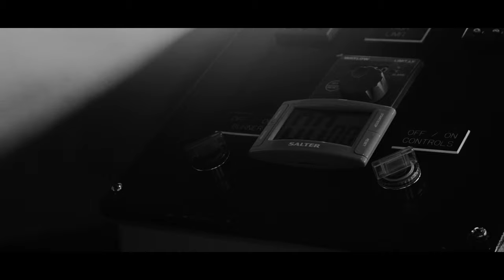Parisi Coffee { ART FROM THE CUP }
Great coffee is motivational. Inspirational. Timeless moments are often shared over a cup. So we take our coffee seriously. Selecting, roasting and brewing it right is an art. Parisi coffee is our proud, passionate homage to our Italian heritage. It's also our way to share our delicious traditions with you, so you can start your own. Arte Della Tazza ... Art From The Cup™.